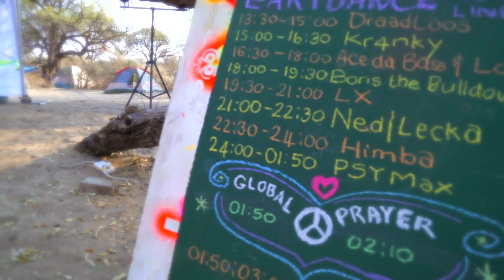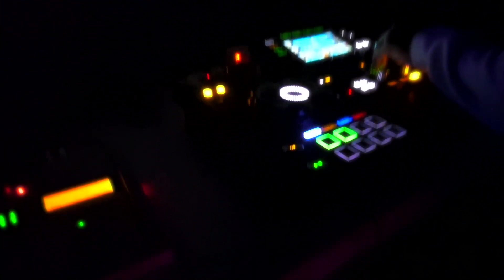Geraas oppi Plaas - DroomBoom - EarthDance Namibia 2019 Aftermovie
A Geraas oppi Plaas, DroomBoom, EarthDance Namibia 2019 aftermovie. It's just a rough-cut to give one an idea of the awesome eye candy made by the geraasers of Namibia! What a psyprogressive experience! Love and respect.